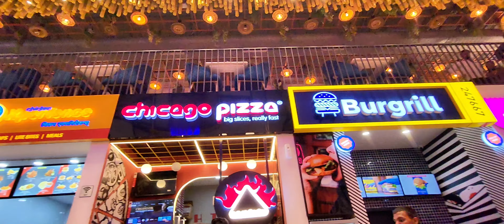IIT Roorkee Diwali exhibition// 1st time mera sapna pura hua🥹//Roorkee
Hello doston 🥰
this is my new vlog
End tk jarur dekhe bhot mjaa aiga

hit likes.

stay happy
instagram I'd